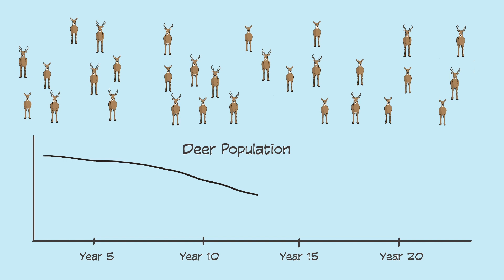CWD Series Episode 10 - Why increase deer harvest for CWD management?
This video explains why state wildlife agencies promote increased harvest and may even do some targeted removal of deer as a part of chronic wasting disease (CWD) management.